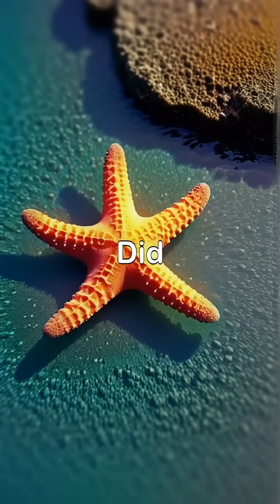Did You Know? Starfish can regenerate lost arms—and starfish fypシ゚viral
Dive into the mesmerizing world of starfish regeneration and discover their incredible ability to heal. Learn how these fascinating marine creatures can grow back lost arms, with some even capable of cloning themselves from just one limb.

Witness the stunning transformation of a starfish as it regenerates in vibrant underwater scenes, showcasing the resilience that allows them to thrive in harsh ocean environments. Scientists are captivated by their regenerative powers, which may hold clues to advancements in medicine and biology.

Explore the beauty and mystery of starfish and see why they are celebrated symbols of renewal in the marine realm. Starfish Regeneration MarineLife OceanExploration Biodiversity.